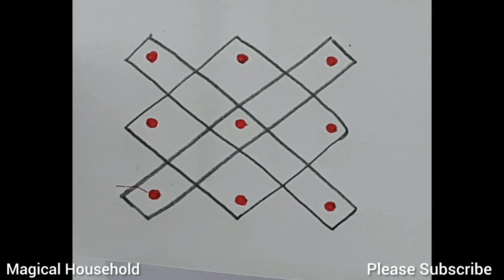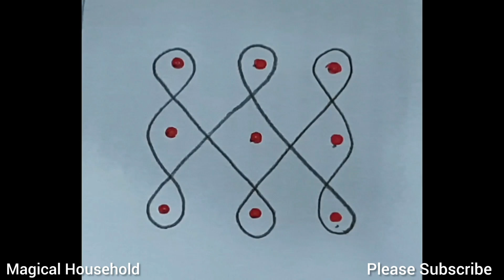3×3 dots Rangoli Designs ll Small Kolam for daily ll Chinna Tulasikota muggulu ll Magical Household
3×3 dots Rangoli Designs ll Small Kolam for daily ll Chinna Tulasikota muggulu ll Magical Household
easylotusrangolidesigns,
festivalrangolidesigns
3dotsrangolidesigns,
smallapartmentrangoli,
diwalispecialrangoli,
kartikamasamdpecialrangoli,
one minute tippudu muggu
easy tippudu muggu

shivaratrispecialmuggulu,
latestmuggulu,
shivaratri rangoli
fridaymuggulu,
shivaratrichukkalamuggulu
easyshivaratrirangolidesigns
simpleshivaratrikolamdesigns
3×2dotsshivaratrimuggu,
tippudumuggulu,
freehand rangoli designs,
maaghamaasam special rangoli designs,
shivaratrikolamdesign

smallshivaratrismallsmallshiratrmuggu,

specialshivaratrirangoli